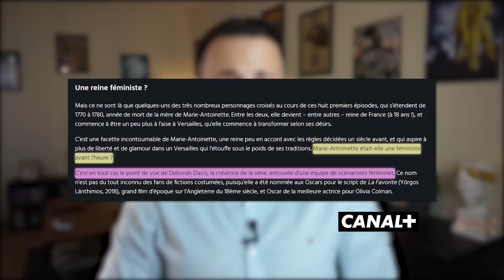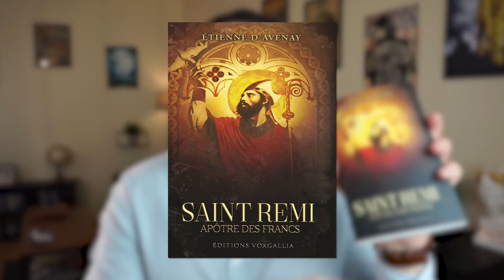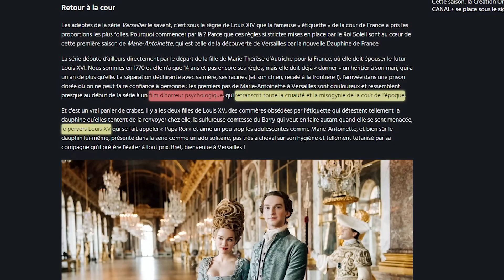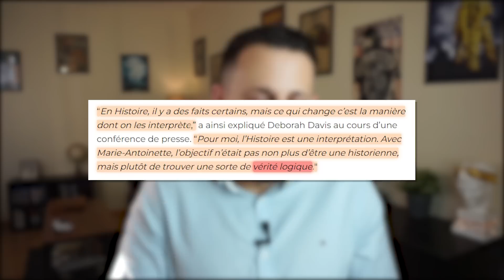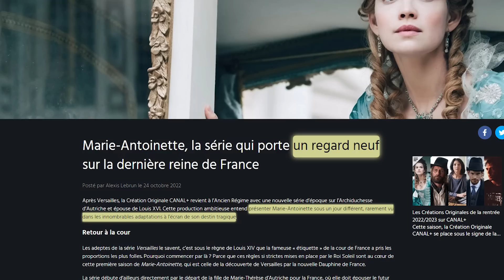J’analyse ce DÉSASTRE de CANAL +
(–20% avec le code "LOUIS16")

Marie-Antoinette, une Création Originale Canal+ sortie récemment, se propose de nous faire revivre les premiers pas de la reine à Versailles. À l'instar du film de Sofia Coppola, la série se vautre malheureusement dans tous les clichés habituels, nous livrant une Marie-Antoinette qui passe directement d'ado attardée à femme libérée... et libertine. Le tout dans un cadre pauvre, vulgaire et parfaitement caricatural. Voici ma ceitique.

Bibliographie :

- "Marie-Antoinette", de Stefan Zweig (Livre de Poche, 1999)
- "Louis XVI", de Jean-Christian Petitfils (Tempus/Perrin, 2021)

Sommaire :

00:00 - 02:13 Introduction
02:13 - 02:37 Le film
02:37 - 03:41 Versailles parle anglais
03:41 - 07:17 Vulgaire et caricatural
07:17 - 11:00 Marie-Antoinette, femme libérée
11:00 - 12:45 Interprétation de l'histoire
12:45 - 13:22 Conclusion